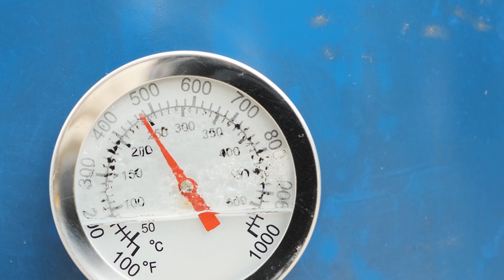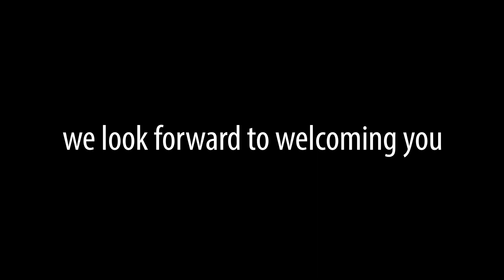Welcom to Canton Fair 2023